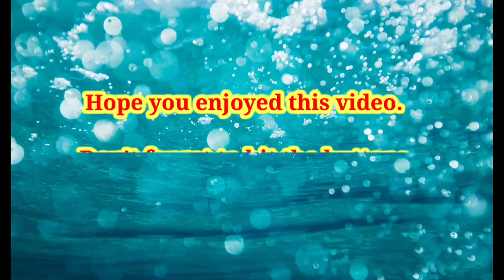3D PUMPKIN CARVING 2021 VLOG #8 / Fruit Carving By Jannet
Fruit Carvings by Jannet - will share tips and ideas about fruit and vegetable carvings. Such as how to carve a portrait on watermelon, how to carve/sculp 3D Carvings on pumpkin and watermelon , how to carve other fruits/vegetables into flowers and garnishes and how to hand carve melon baskets.

MABUHAY ! !  My name is Jannet Michael and I love everything about ARTS but I'm obsessed of fruit and vegetable carvings. Hope you will be entertain by my vlog videos and inspire you to be the best master carver someday.

                                                 H A P P Y   C A R V I N G S  ! ! !